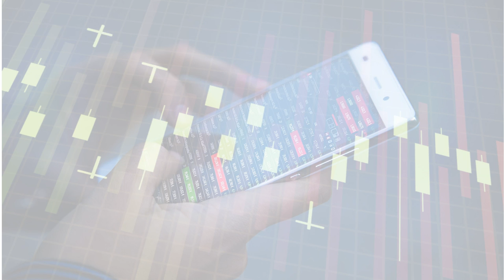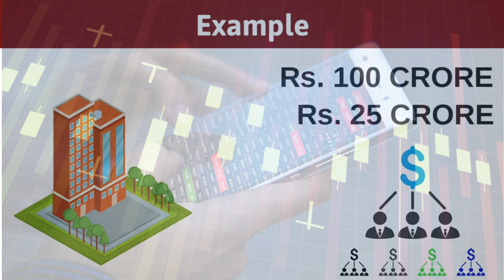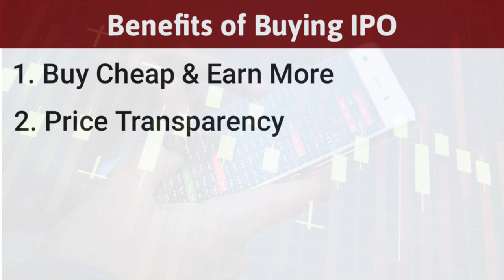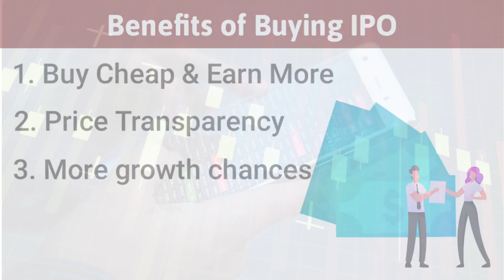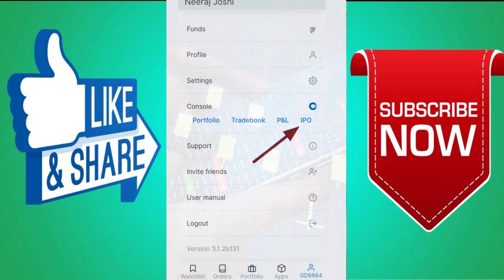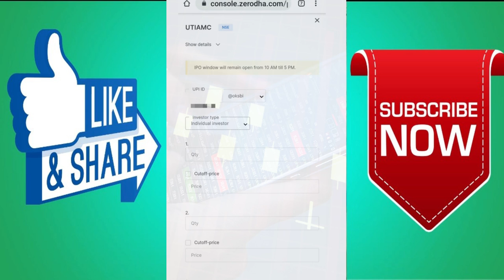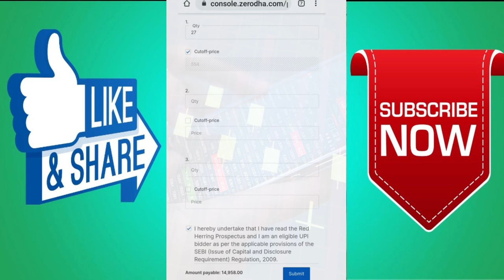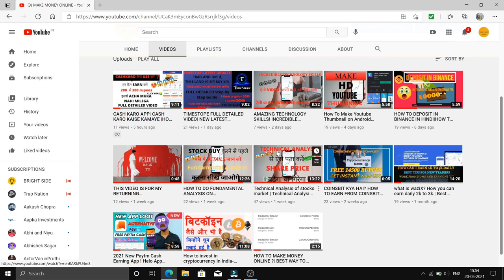WHAT IS AN IPO?|FULL DETAILED VIDEO IN HINDI|IPO KESE KHARIDE|KONSA IPO ACHA HAI|आईपीओ क्या होता है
ISS VIDEO MAI AAPKO IPO KE BAARE MAI PURI JAANKARI DUNGA.